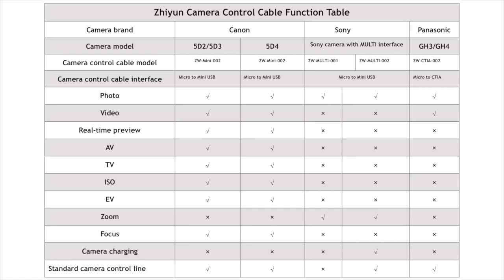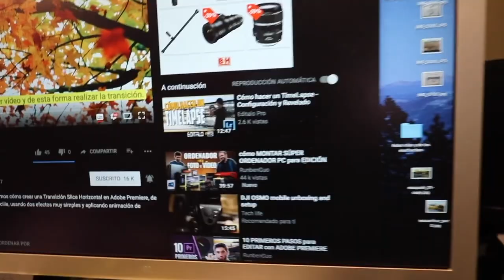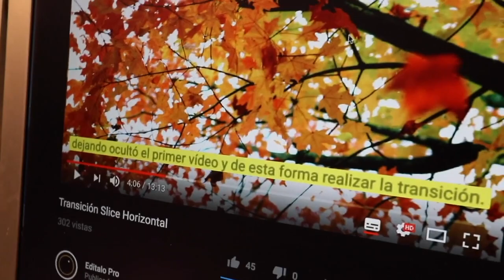¿El OSMO MOBILE para hacer COMERCIALES o películas? El Canal de los youtubers con Bocaranda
Amigos cineastas estan usando diferentes gimbals o ESTABILIZADORES para sus celulares y lo usan para hacer comerciales e inclusive en escenas para sus peliculas.

Para saber más del Osmo Mobile anda aquí y coloca Osmo Mobile en el buscador:

El Canal de los youtubers y cineastas con Bocaranda.- Para poder seguir HACIENDO videos necesitamos que le des clic a este link y seas productor ejecutivo de Meteoro Show - CUENTO CONTIGO - VEN a nuestro SEGUNDO CANAL de MeteoroTRUCKER - Y para ver más acerca de esta y otras notas, anda a nuestro

GPS GRATIS CON MI VOZ... ...Deja que una voz amiga te guíe en tu camino... La mia, donde te daré las instrucciones de voz giro a giro en tu próximo viaje

Mis Otros canales:
Canal Personal: